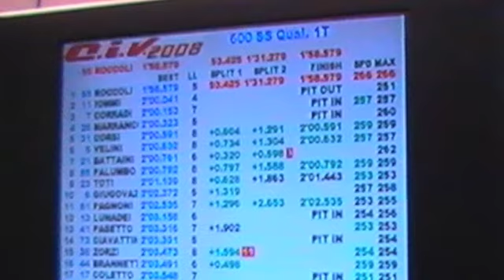Massimo Roccoli 55 - civ mugello- 20 aprile 2008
Massimo Roccoli civ mugello 20 aprile 2008